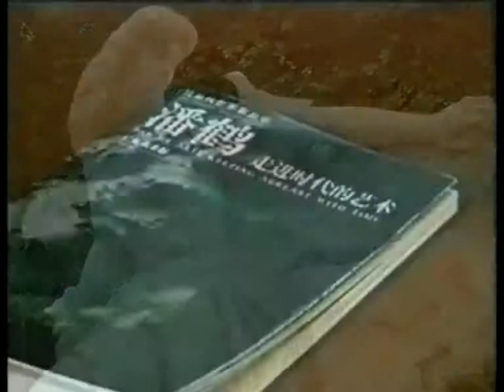雕塑家 潘鶴 PT1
文化風情 2006